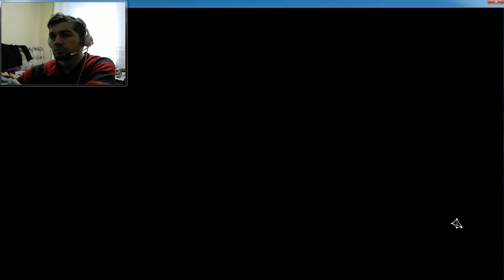Dying Light / Walkthrough Part 13 .. Bende Silah İstiyorum Ya [ PC - 1080p ] [ HD QUALITY ]